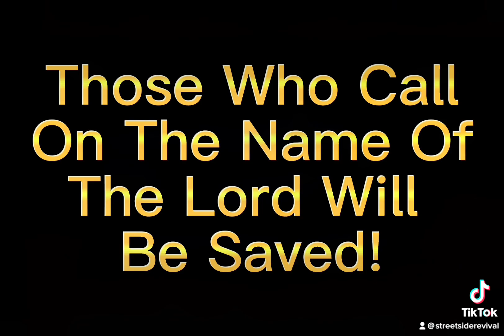God Say You Will Prosper If Trust Psalm 37 Verse 3-5